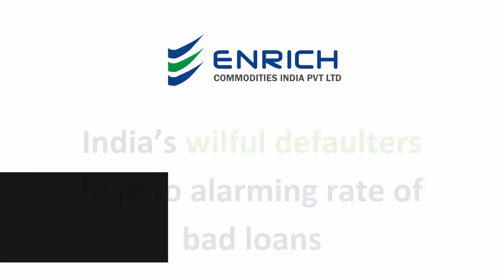India's wilful defaulters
Enrich is the best online trading broker deals with top 3 asset classes like Commodity Equity & Mutual Funds.
Enrich updates daily commodity market outlook analysis reports with technical charts before market open
Enrich updates daily Equity market outlook analysis reports with technical charts before market open
Market Hunt is the most advanced online trading platform in India with class features
Enrich online account opening form eKYC to open an online trading account within 15 minutes in India
"Let's start trading with Enrich and make your life rich ".

To connect with Enrich in other social media, click